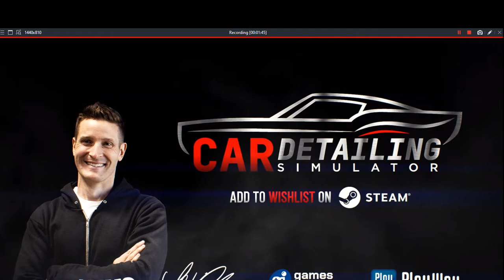Car Detailing Simulator Game Trailer ✅ ⭐ 🎧 🎮